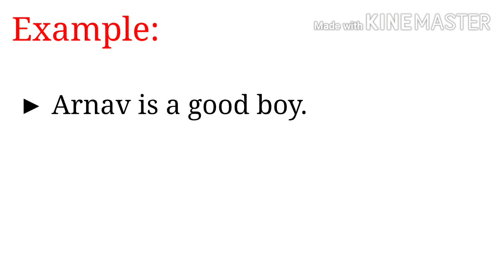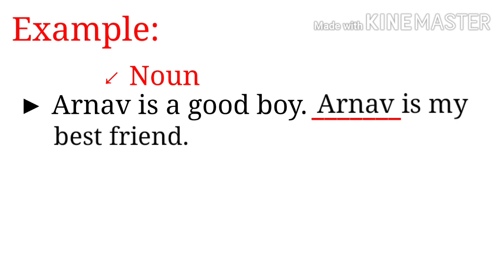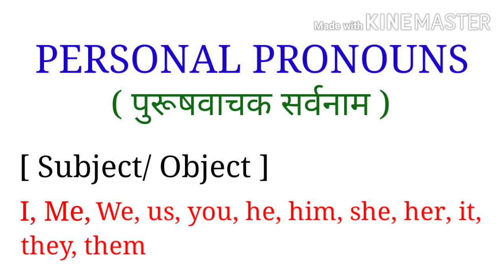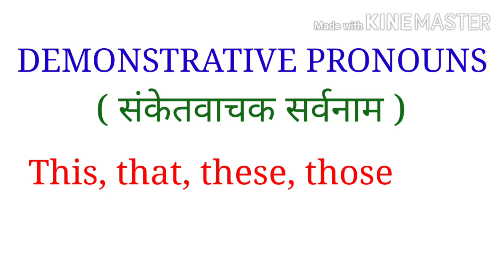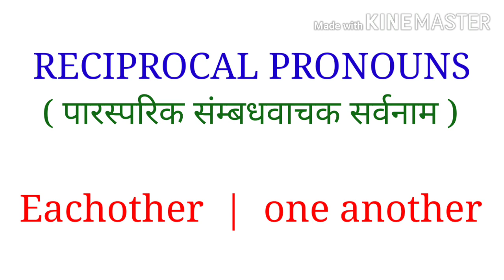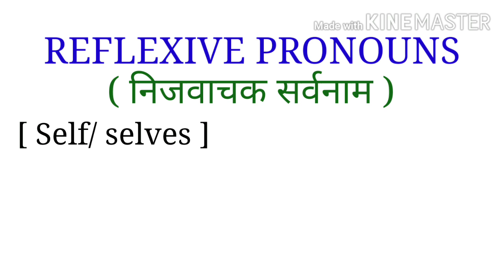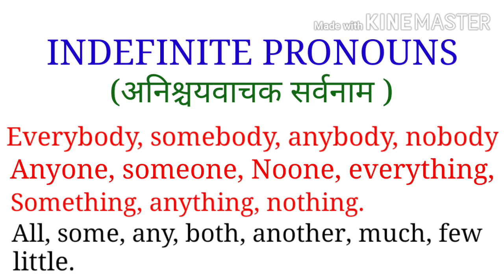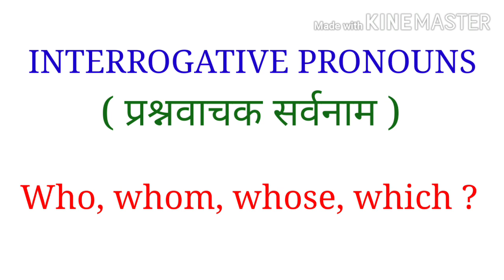Parts Of Speech PRONOUN कभी नहीं भूलोगे | English Classes By Pavan Sengar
English Grammar By Pavan Sengar For SSC CGL, Bank PO, UPSC

This video is helpful for those students who are preparing for competitive exams like SSC CGL, Bank PO, UPSC and other exams.
In this video we describe all important rules which is important for solve the english questions.